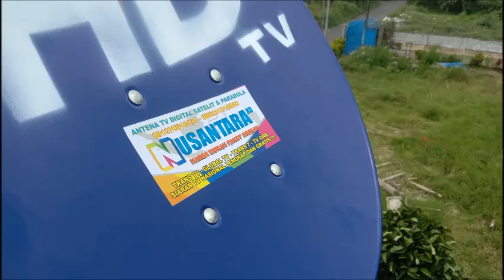NUSANTARA HADIR DIKOTA BATU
PASANGPAABOLAMINI NUSANTARA HD MURAH KOTA BATU